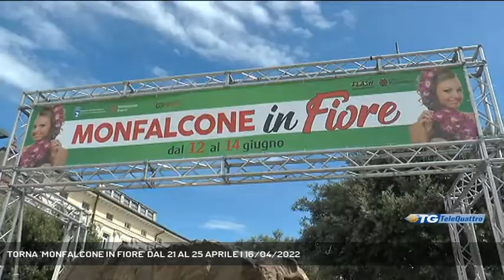TORNA 'MONFALCONE IN FIORE' DAL 21 AL 25 APRILE | 16/04/2022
TG sera 16/04/2022 - MONFALCONE - Anche quest'anno Monfalcone, Comune fiorito, ospiterà la mostra mercato a ingresso libero di fiori, piante e tutto l'occorrente per l'orto e il giardino. Appuntamento in piazza Repubblica e nelle vie del centro dal 21 al 25 aprile - Intervistati ALESSANDRO MUZINA (PRESIDENTE ASSOFIORITALIA), VINCENZO ROVINELLI (FLASH) (Servizio di Laura Buccarella) - Segui Telequattro anche sul digitale terrestre! Visita il sito